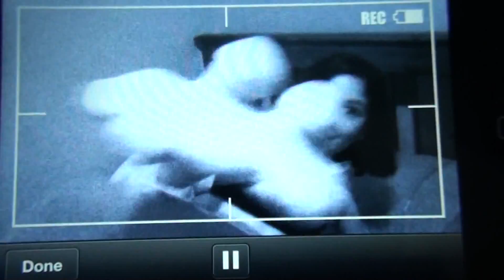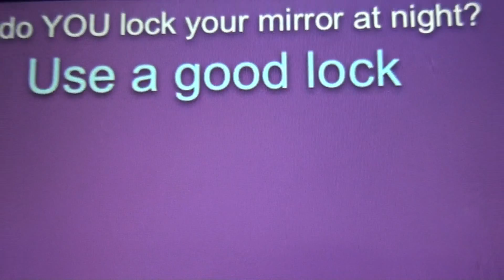lock your mirror!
Its a little movie on why you should lock your mirrors :)

By the blutackbuddies